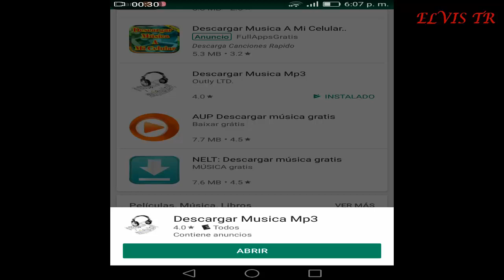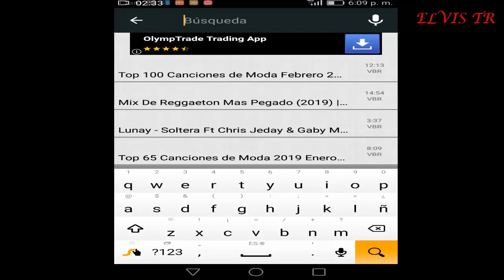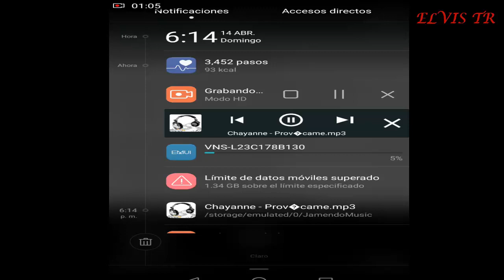APLICACIÓN GRATIS PARA DESCARGAR MÚSICA MP3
Aqui muestro una pequeña aplicacion que es muy efectiva para descargar musica, solo colocas el nombre de la cancion y puedes descargarlo gratis solo debes de tener internet.